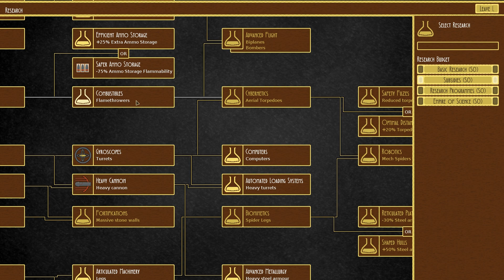AIRSHIPS | Heavy Tank Part 4 - Airships Conquer The Skies Let's Play Gameplay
Airships Conquer the Skies is a airship battle game with a full campaign coming out soon! Make custom skyships and be a pirate of the skies!